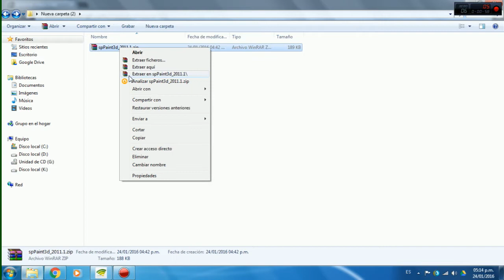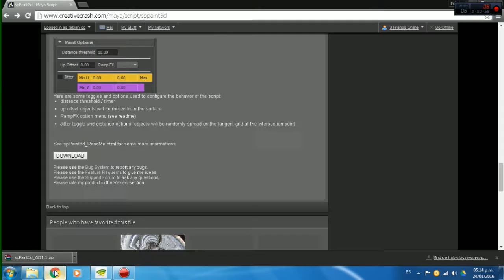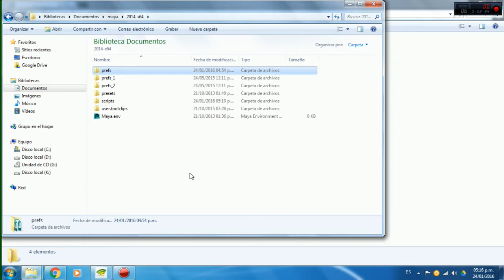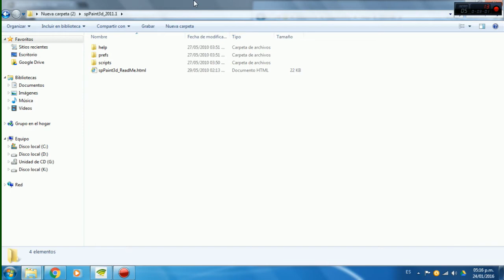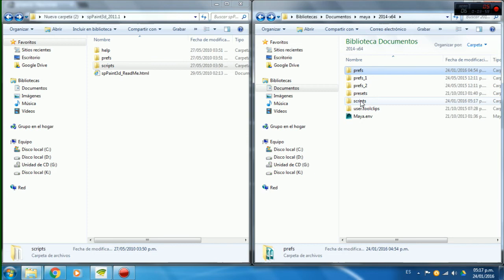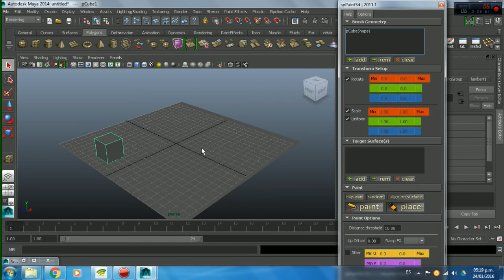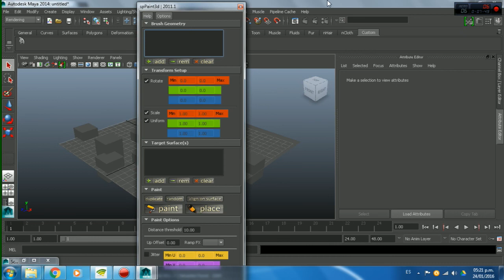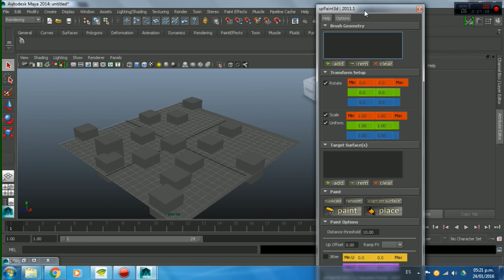Como instalar el Script spPaint3d - Maya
En este vídeo explico como instalar el script spPaint3d para maya, espero sea de utilidad para ustedes, alguna duda o inquietud lo pueden dejar en los comentarios y en lo que pueda les ayudaré.

How install spPaint3d Maya

Clave de cifrado: !uAVZS76cXUWE6qNuVQDVkIS1YR3ksnyb5ceKnC_MzPQ